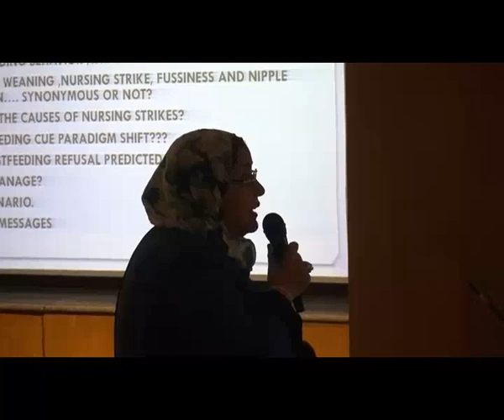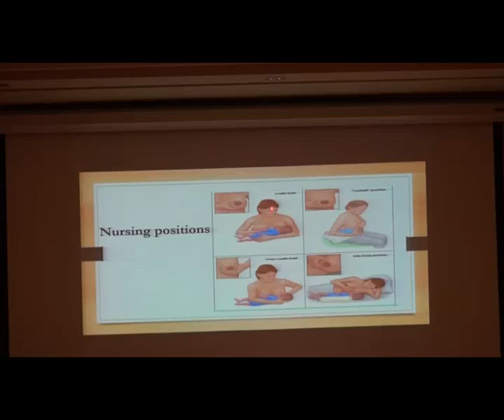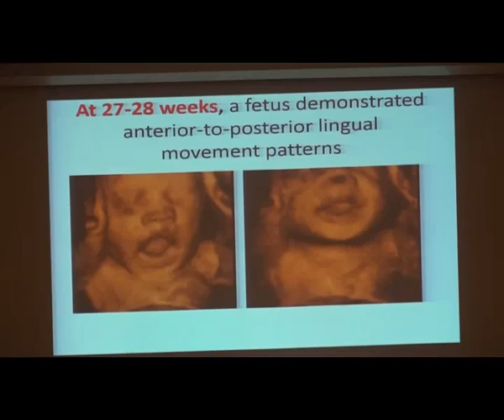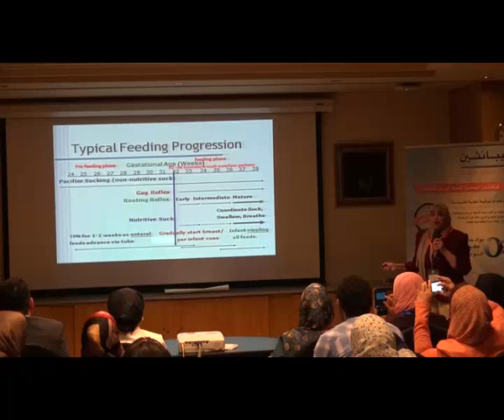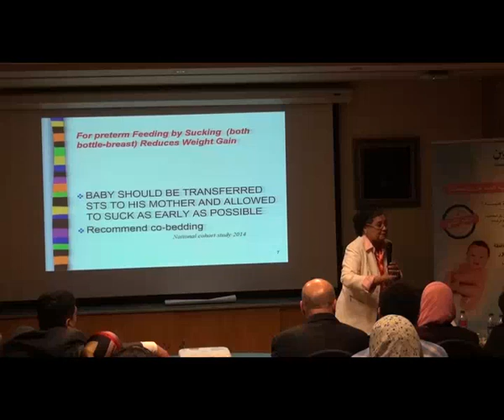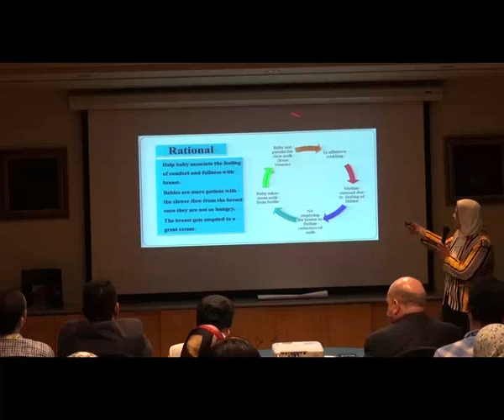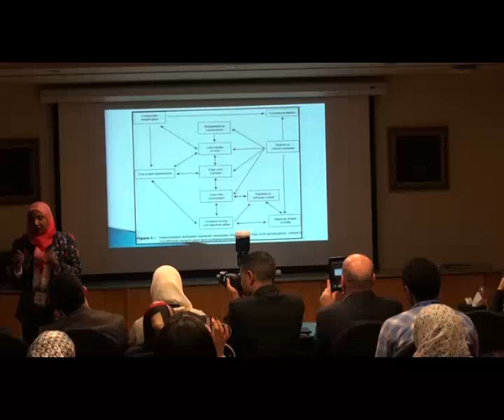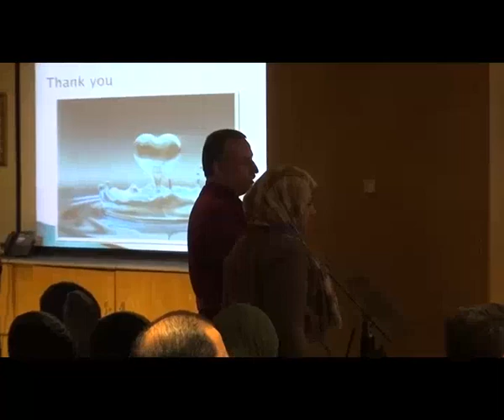Breast Feeding Workshop PEDIA EGYPT 2019 CONGRESS